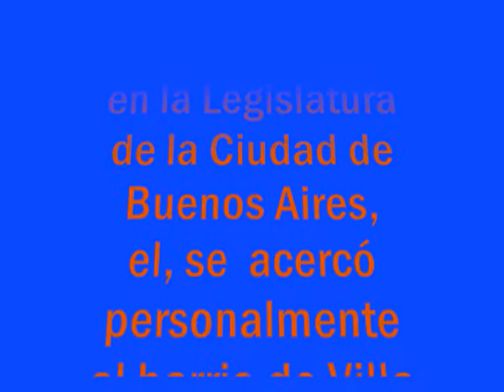Abandono de Villa Real Argentina Capítulo N° 01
Los vecinos del barrio porteño de Villa Real, constituidos en el blog nos contactamos con el diputado Sergio Abrevaya en la Legislatura de la Ciudad de Buenos Aires el pasado 21/08/09, y vino a visitarnos al día siguiente, para conocer los problemas del barrio.
           Lo invitamos a ingresar al predio ex Agrocom sito circundado por las calles: Moliere; Ramon Lista; Virgilio; y Jose p. Varela, abandonado desde su incendio en el año 1996.
           Comenzamos el recorrido que será entregado en capítulos, con la debida explicación de los reclamos  de los vecinos ante autoridades inoperantes.